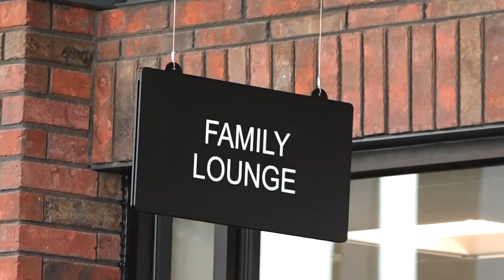New Provo airport hosts open house to celebrate grand opening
With over 70,000 square feet of terminal space, the airport will provide Provo with 4 new passenger loading gates, a dining and retail area and a family lounge where parents can take their children to play while waiting to board flights.